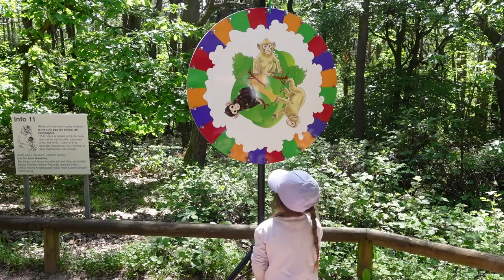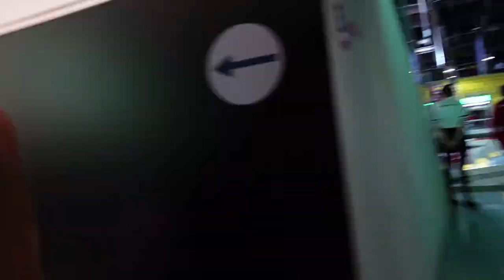Vlog en Famille : La Montagne des Singes + Match de la SIG Strasbourg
Un Samedi en Famille !
On vous embarque avec nous à La Montagne des Singes. Un petit parc animalier en Alsace, rempli de Magots.
Puis, le soir, nous avons eu la chance d'obtenir des billets pour assister à un Match de la SIG ! L'équipe de Basket Ball professionnelle de Strasbourg.

Suivez-nous !

! VOUS Faites la Différence !